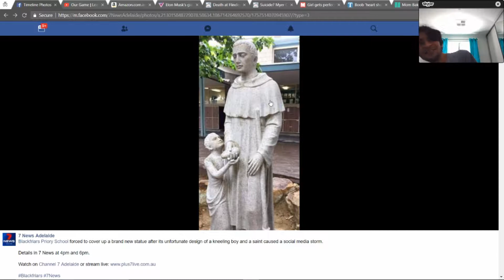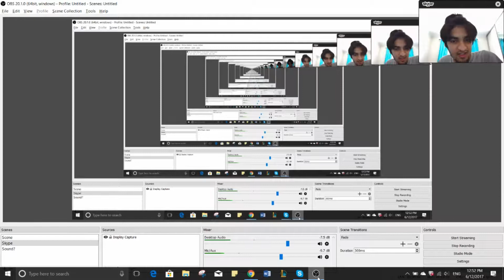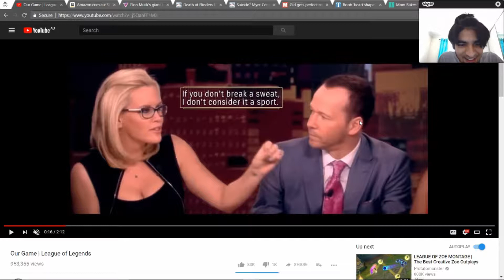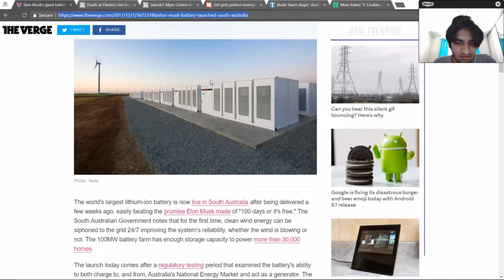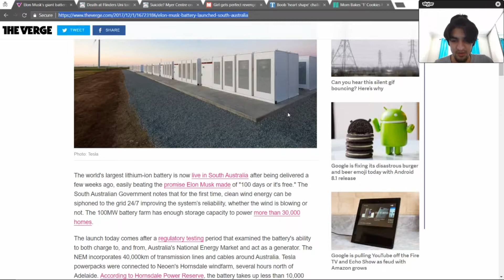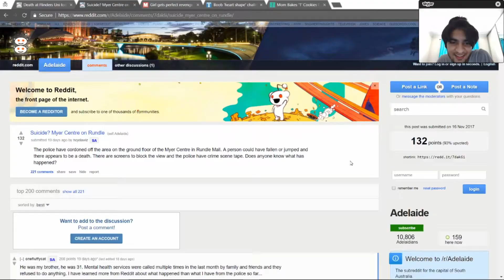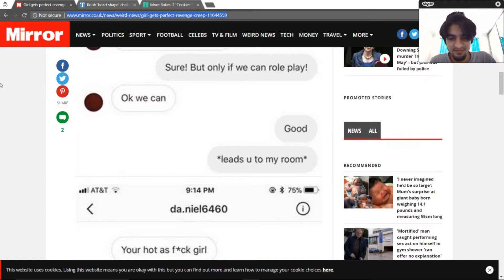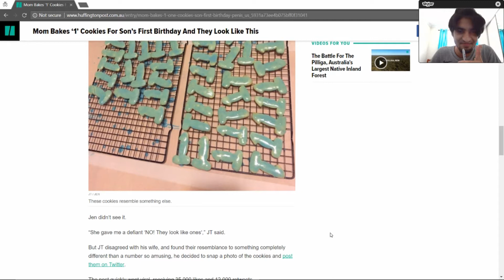Plowers Podcast Ep. 19 [07/12/2017]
New episodes when we feel like it!

Time-stamps:
0:10 - Podcast Update
4:29 - Funny Statue FAIL!!!
7:10 - eSports INTENSE DEBATE!!!
10:36 - Movie & Music Roundup
18:48 - Amazon AU Webstore
20:20 - Elon Musk DELIVERED!!!
21:50 - Suicide Prevention Tips & Tricks
25:05 - SEXTER GETS SHREKT!!!
29:02 - HEART BOOBIES!!!
31:15 - 1 Year Old's Birthday BONERS!!!

Stephanie Park
Jennifer Lin

Intro and outro: Aylen - 'Rapid Fire (Original Mix)'